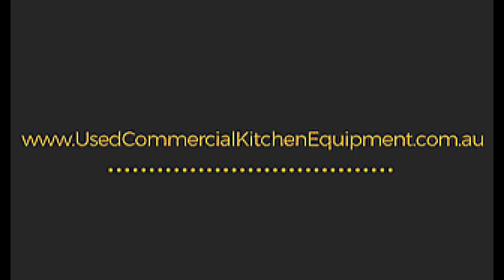Wedderburn AW-4600 Automatic Weigh Wrap Label System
Wedderburn AW-4600  Machine digi automatic weighing, wrapper, labeller printing machine.